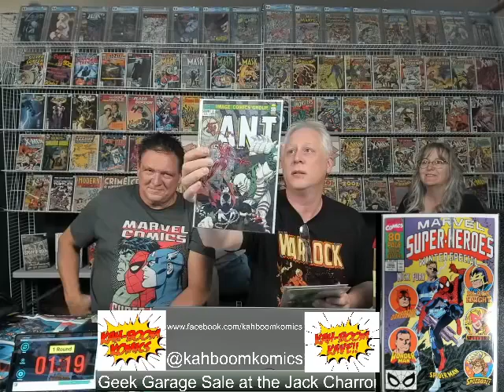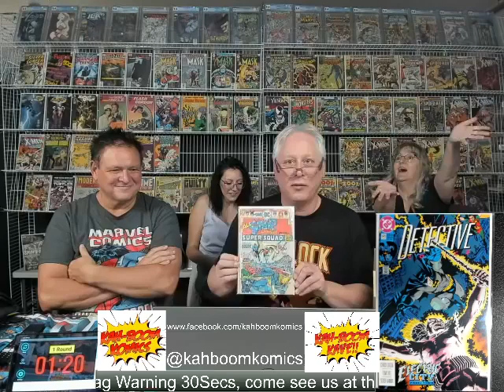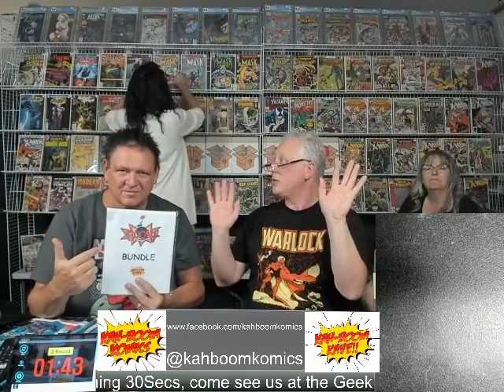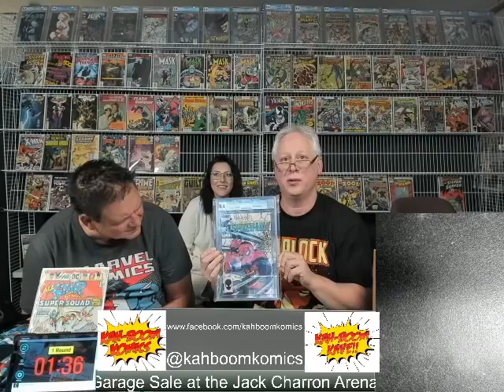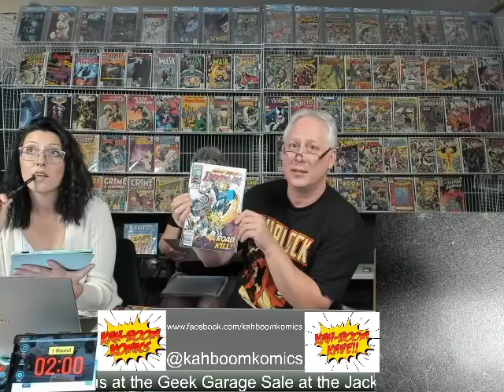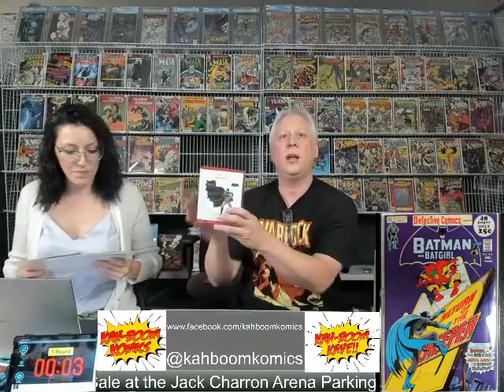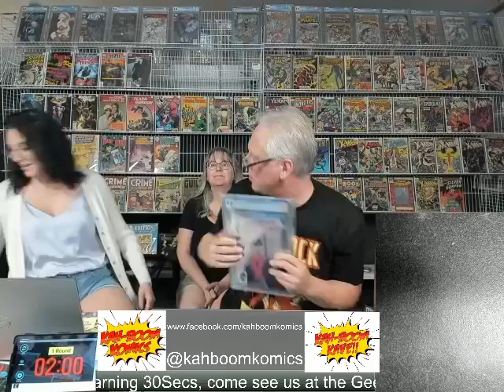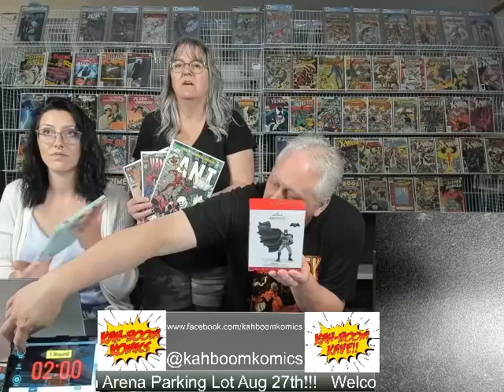Kah BoomKave Aug 22 2022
Kah-Boom Komics Live Online Auction